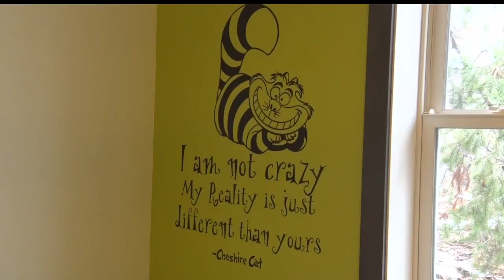Syvantis Designs New Office To Captivate Younger Employees